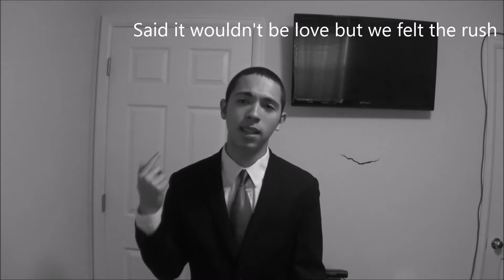Earned It Lip Sync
Fifty Shades of Alex?